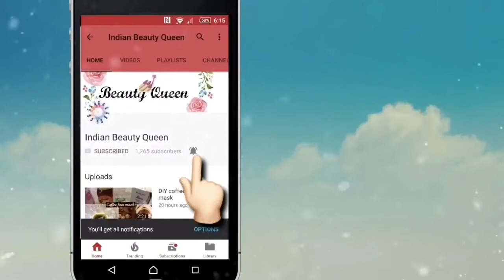Easy leaf nail art tutorial